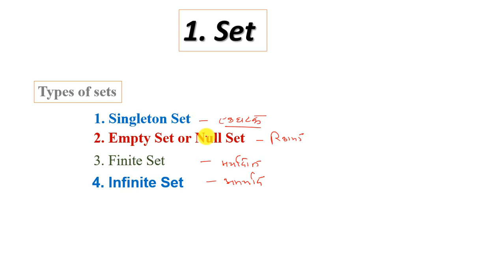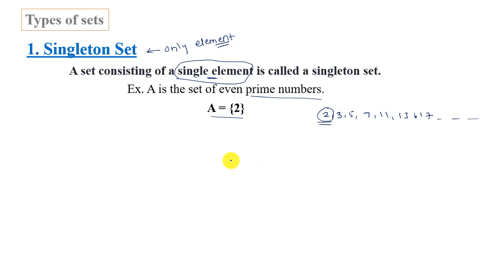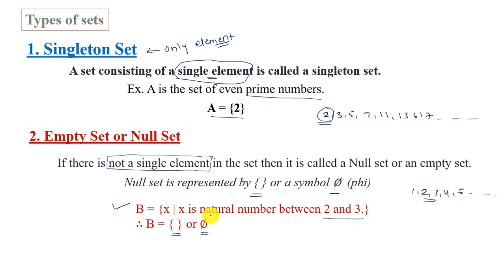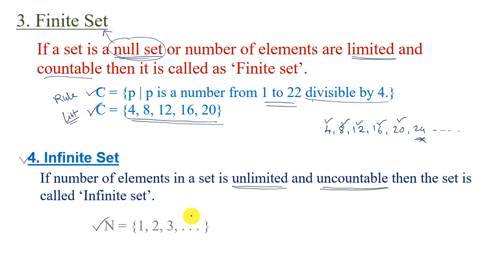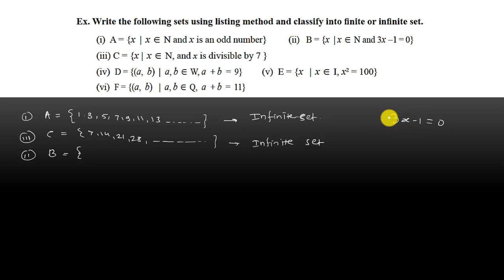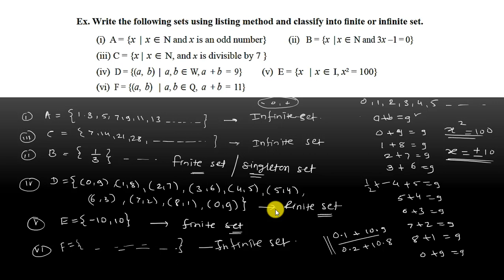Types of set || Algebra || 9 th class maharashtra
in this video i am discibed about practice set 3.2